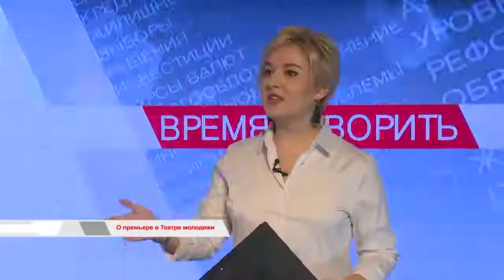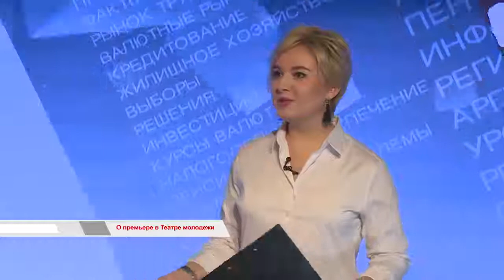Время говорить: Премьера «Собачьего сердца» в Приморском театре молодежи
Театральное искусство давно перестало быть чем-то недостижимым. Сегодня театры ставят спектакли прямо в зале, отказываясь от традиционной сцены, ведут диалоги со зрителями во время постановки и выпускают тизеры к новым спектаклям, как в кино.
Как раз о таком актуальном подходе в приморском театре молодежи расскажут молодой режиссер Герман Авеличев и менеджер отдела по работе со зрителем Приморского театра молодежи Антон Шефатов.